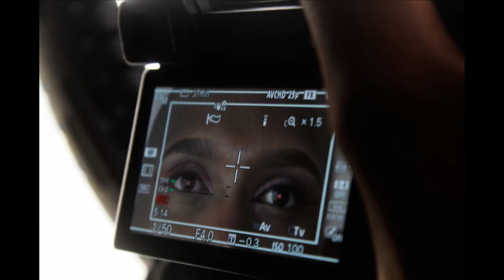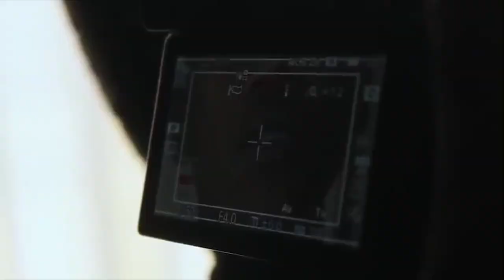South Africa | SHOOTING ON THE CONTINENT | LGBTQIA+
Filmmaking in SOUTH AFRICA Part 2 | LGBTQIA+

In this video, myself and the crew give commentary on our micro documentary film, "Jiki Jiki: A Cultural Shift," which surrounds femme non-conforming body Debbie Molefe, and gender queer Garry a la Grootman aka Your Uncle Garry -- shot in Johannesburg, South Africa.

In 2012 I started the journey of becoming an actress. I accumulated so much knowledge along the way of also being an indie screenwriter, filmmaker, traveler, and founder of my own production company -- now I'm ready to share it with the world! This channel is an outlet to inspire other people to go after their filmmaking dreams, inspire the wanderlust in others, and jump out of their comfort zones.